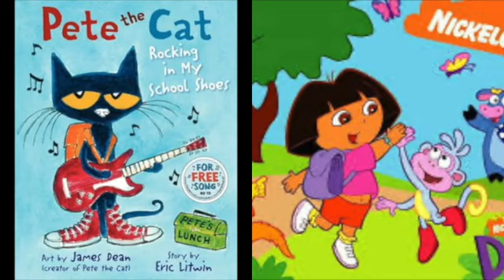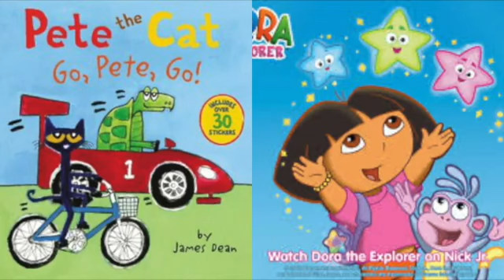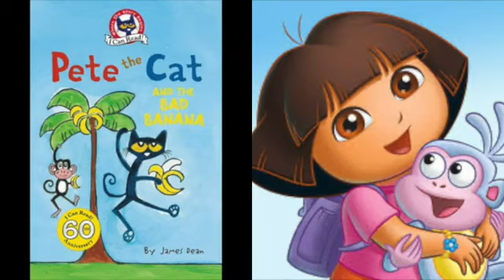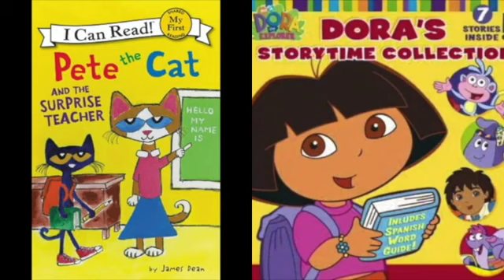MERGED Pete The Cat and Dora The Explorer Saturday